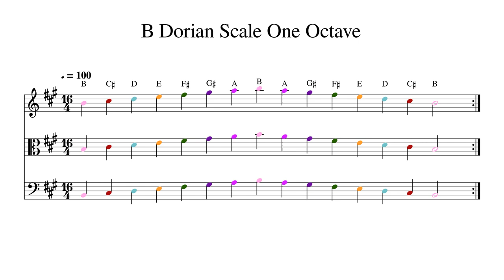B Dorian Scale One Octave at 100bpm Backing Track Color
Play or sing along. This track features double bass, cello, viola and violin playing B Dorian Scale One Octave at 100bpm. Sheet music is provided on G treble clef, C alto clef and F bass clef.